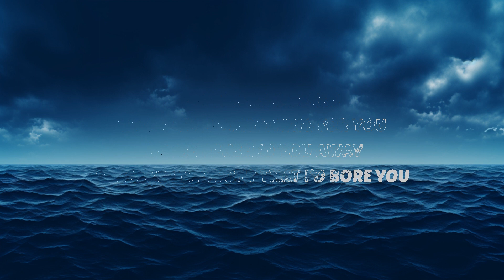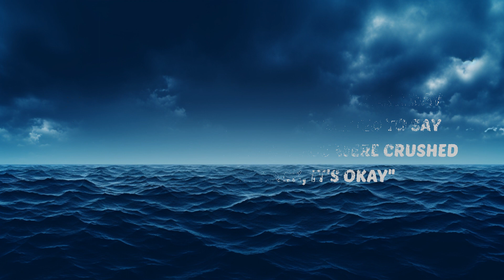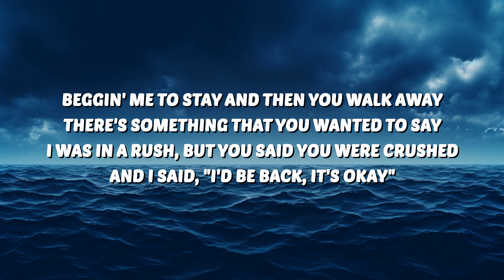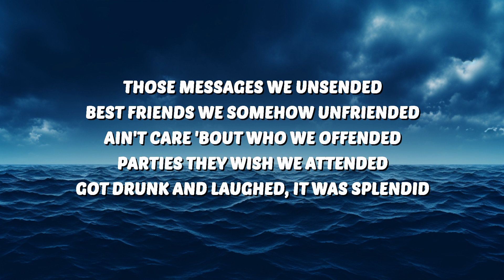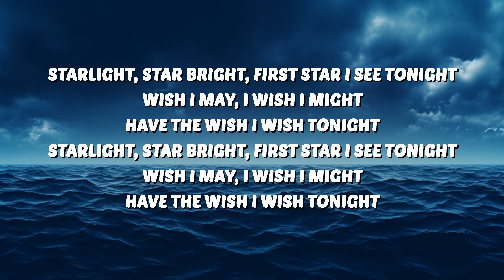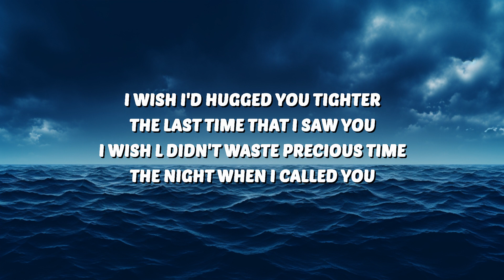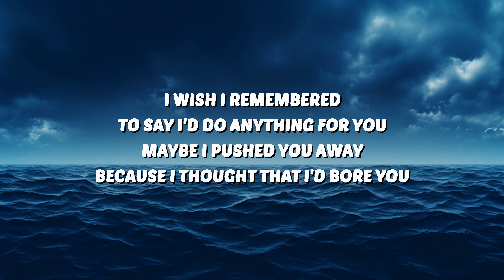Nicki Minaj - Last Time I Saw You (Lyrics) | 25 Min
🎶 Nicki Minaj - Last Time I Saw You (Lyrics)

🎤 Lyrics:
[Verse 1]
Beggin' me to stay and then you walk away
There's something that you wanted to say
I was in a rush, but you said you were crushed
And I said, "I'd be back, it's okay"

[Chorus]
I wish I'd hugged you tighter the last time that I saw you
I wish l didn't waste precious time the night when I called you
I wish I remembered to say I'd do anything for you
Maybe I pushed you away because I thought that I'd bore you

[Verse 2]
Listen
So close, but we were so distant
Wish I'da known in that instant
Ignored the hints or I missed it
I killed it
You'd always be in attendance
No flights, but always attеndant
Handwritten letter, you pеnned it
Them nights we wish never ended
Those rules that we wish we bended
Heartbreak that we never mended
Those messages we unsended
Best friends we somehow unfriended
Ain't care 'bout who we offended
Parties they wish we attended
Got drunk and laughed, it was splendid

[Chorus]
I wish I'da hugged you tighter the last time that I saw you
I wish l didn't waste precious time the night when I called you (Ooh)

[Bridge]
Starlight, star bright, first star I see tonight
Wish I may, I wish I might, have the wish I wish tonight

[Chorus]
I knew the moment I met you that I'd always adore you
Maybe I pushed you away because I thought that I'd
Bore you